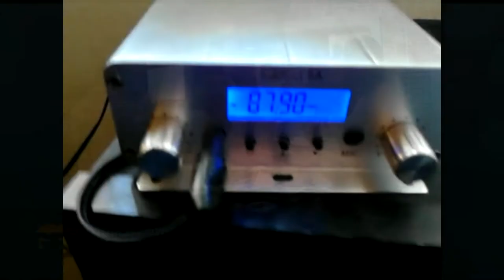PirateRadio WUCA 106.7 FM Utica, NY